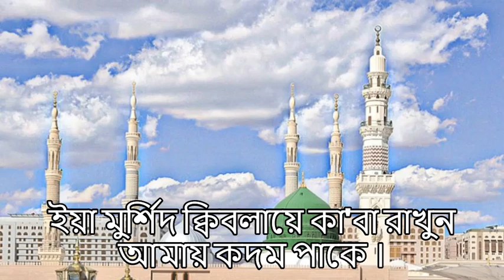ইয়া মুর্শিদ ক্বিবলায়ে কা'বা রাখুন আমায় কদম পাকে । কাছিদা শরীফ।Qashida Shareef। Rajarbag Shareef।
Qashida shareef
Gojol Bangla
Bangla Qashida shareef
Waz
Bangla Waz
Azan
রাজারবাগ শরীফ  রাজারবাগ শরীফ  রাজারবাগ শরীফ  রাজারবাগ শরীফ  রাজারবাগ শরীফ  রাজারবাগ শরীফ  রাজারবাগ শরীফ  রাজারবাগ শরীফ  রাজারবাগ শরীফ  রাজারবাগ শরীফ  রাজারবাগ শরীফ  রাজারবাগ শরীফ  রাজারবাগ শরীফ  রাজারবাগ শরীফ  রাজারবাগ শরীফ  রাজারবাগ শরীফ  রাজারবাগ শরীফ  রাজারবাগ শরীফ  রাজারবাগ শরীফ  রাজারবাগ শরীফ  রাজারবাগ শরীফ  রাজারবাগ শরীফ  রাজারবাগ শরীফ  রাজারবাগ শরীফ  রাজারবাগ শরীফ  রাজারবাগ শরীফ  রাজারবাগ শরীফ  রাজারবাগ শরীফ  রাজারবাগ শরীফ  রাজারবাগ শরীফ  রাজারবাগ শরীফ  রাজারবাগ শরীফ  রাজারবাগ শরীফ  রাজারবাগ শরীফ  রাজারবাগ শরীফ  রাজারবাগ শরীফ  রাজারবাগ শরীফ  রাজারবাগ শরীফ  রাজারবাগ শরীফ  রাজারবাগ শরীফ  রাজারবাগ শরীফ  রাজারবাগ শরীফ  রাজারবাগ শরীফ  রাজারবাগ শরীফ  রাজারবাগ শরীফ  রাজারবাগ শরীফ  রাজারবাগ শরীফ  রাজারবাগ শরীফ  রাজারবাগ শরীফ  রাজারবাগ শরীফ  রাজারবাগ শরীফ  রাজারবাগ শরীফ  রাজারবাগ শরীফ  রাজারবাগ শরীফ  রাজারবাগ শরীফ  রাজারবাগ শরীফ  রাজারবাগ শরীফ  রাজারবাগ শরীফ  রাজারবাগ শরীফ  রাজারবাগ শরীফ  রাজারবাগ শরীফ  রাজারবাগ শরীফ  রাজারবাগ শরীফ  রাজারবাগ শরীফ  রাজারবাগ শরীফ  রাজারবাগ শরীফ  রাজারবাগ শরীফ  রাজারবাগ শরীফ  রাজারবাগ শরীফ  রাজারবাগ শরীফ  রাজারবাগ শরীফ  রাজারবাগ শরীফ  রাজারবাগ শরীফ  রাজারবাগ শরীফ  রাজারবাগ শরীফ  রাজারবাগ শরীফ  রাজারবাগ শরীফ  রাজারবাগ শরীফ  রাজারবাগ শরীফ  রাজারবাগ শরীফ  রাজারবাগ শরীফ  রাজারবাগ শরীফ  রাজারবাগ শরীফ  রাজারবাগ শরীফ  রাজারবাগ শরীফ  রাজারবাগ শরীফ  রাজারবাগ শরীফ  রাজারবাগ শরীফ  রাজারবাগ শরীফ  রাজারবাগ শরীফ  রাজারবাগ শরীফ  রাজারবাগ শরীফ  রাজারবাগ শরীফ  রাজারবাগ শরীফ  রাজারবাগ শরীফ  রাজারবাগ শরীফ  রাজারবাগ শরীফ  রাজারবাগ শরীফ  রাজারবাগ শরীফ  রাজারবাগ শরীফ  রাজারবাগ শরীফ  রাজারবাগ শরীফ  রাজারবাগ শরীফ  রাজারবাগ শরীফ  রাজারবাগ শরীফ  রাজারবাগ শরীফ  রাজারবাগ শরীফ  রাজারবাগ শরীফ  রাজারবাগ শরীফ  রাজারবাগ শরীফ  রাজারবাগ শরীফ  রাজারবাগ শরীফ  রাজারবাগ শরীফ  রাজারবাগ শরীফ  রাজারবাগ শরীফ  রাজারবাগ শরীফ  রাজারবাগ শরীফ  রাজারবাগ শরীফ  রাজারবাগ শরীফ  রাজারবাগ শরীফ  রাজারবাগ শরীফ  রাজারবাগ শরীফ  রাজারবাগ শরীফ  রাজারবাগ শরীফ  রাজারবাগ শরীফ  রাজারবাগ শরীফ  রাজারবাগ শরীফ  রাজারবাগ শরীফ  রাজারবাগ শরীফ  রাজারবাগ শরীফ  রাজারবাগ শরীফ  রাজারবাগ শরীফ  রাজারবাগ শরীফ  রাজারবাগ শরীফ  রাজারবাগ শরীফ  রাজারবাগ শরীফ  রাজারবাগ শরীফ  রাজারবাগ শরীফ  রাজারবাগ শরীফ  রাজারবাগ শরীফ  ।